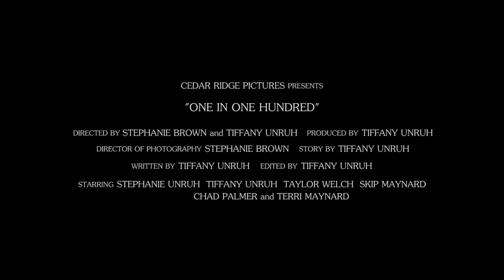One in One Hundred Trailer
Trailer for the short film One in One Hundred